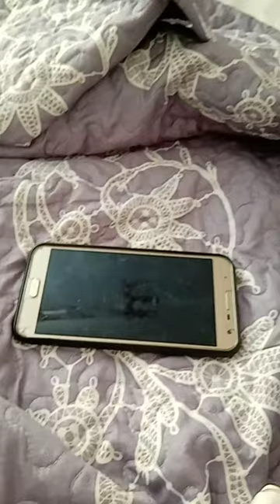[CLIP] Mi Primera Victoria De Impostor En AMONG US En Un Directo De @TINO GAMES 🤠🤠🤠⚔️⚔️⚔️🗡️🗡️🗡️😈😈😈😎😎